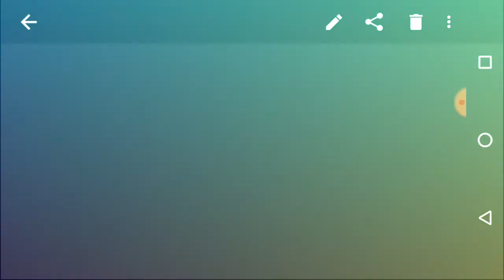|| तुला राशि || LIBRA / Tula Yearly Horoscope कैसा रहेगा वर्ष 2020 का Rashifal || SUVO TV IN HINDI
तुला राशि | LIBRA/ Tula Yearly Horoscope कैसा रहेगा वर्ष 2020 का Rashifal ? SUVO TV IN HINDI AND BENGALI
The year 2020 looks quite brighter and lighter for Libra guys. The atmosphere around you would be more serene and beautiful and it alleviates all troubles and hindrances of the past few years. Your worries and anxieties are now gone. You would have much freedom through the year, and many exciting new things come into your fold these days. Your personal life comes to the fore and there would be ample time to pamper yourself.
Around the second half of the year, you would return to your own self, the Libra's nature of tending to those around might backtrack a little. New relationships are on the anvil. Rewards of past year works would be reaped now through the year.
The professional atmosphere would be much cordial for Libra guys during the year 2020. Be patient, and avoid impulsiveness and hasty actions to come out successful in the professional area. Through the year, you would be forced to do more work than ever before. But then the reward would be equally good. The deserving ones are in for pay hikes and promotions of sorts. Around the middle of the year, major changes are likely, as like a job transfer, job change or relocation. Co-operative deals and team works would do well for the natives this year. Also those into research and academic pursuits find the time quite favorable to proceed in a positive sense.The love life of Libra folks would be very smooth and serene for the year head. The planets for the year favor you to take stock of your current love life or marriage and take actions in a positive angle. Through the year you would be learning important love lessons. Heed to the call and needs of your partner. Do appreciate him or her for his or her achievements. Stay away from desires that might mar your current love relationships. Also better control is also asked for now. You need to control your emotions and feelings and connect with your partner in a better sense. Weigh the options when it comes to making major decisions regarding the future course of your love life. Do not be impatient over relationships, rely on the long term prospects. When you hit hard rocks better give in to conducive dialogues that would smoothen out any rifts. Let go off of your desires if the situation warrants the same now through the year ahead. In this way you can avoid pitfalls and losses in your love life.
 the year 2020, Libra people would see their financials improve a lot. However there would be a constant tug of war between spending and saving. In order to stabilize your financials, devise a workable budget plan for the year ahead. Limit your financial indulgences too. Maintain a good balance with your finances, despite the situations around you. The planets help you to earn money in myriad ways this year. Impulsive buying and spending ought to be avoided these days. For better long term finances, you are called for heavy investments all through this year. Some luck and fortune come calling on you as the year ends.
Libra natives would be in good health and better energy levels as the year starts. The planets would help you to endure life and be quite disciplined both physically and mentally. Life would be a smooth sail for you this year, hence the stress and strain on you would be limited. You would stay in good shape all these days. However beware of minor health issues that might bother you occasionally. Particularly look out for aches and pains. The last half of the year, would be potentially troubles-free for Libra folks.
For the year ahead, Libra guys are asked to maintain cordial relationships at home, despite professional burnouts. Though there would be excesses on both these platforms, you would be able to stand stable for the period. Make all efforts to bring peace and harmony at home. Do not let a charged-up atmosphere to prevail at home. Major financial and legal issues crop up in the home front for you this year. Do not take hasty decisions, instead look before you leap. The outcomes would be drastic and deadly if you take the impulsive route for now. Communicate well with family members and yield to them if it does not burn your fingers.
Libra people better be serious and disciplined this year, in order to achieve their long term goals in life. Push forward and plan for a better future as the year would provide ample opportunities to ponder over and work towards this
® Num